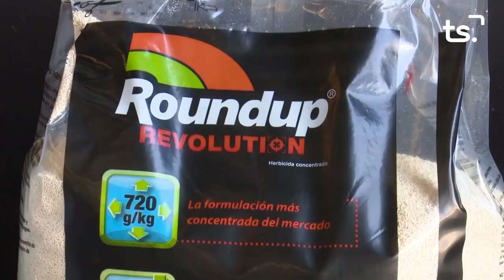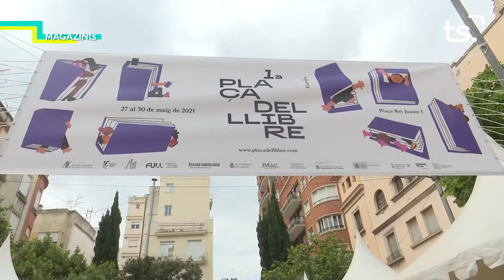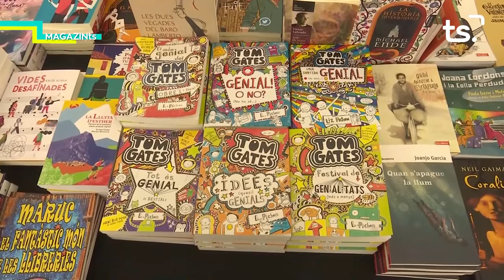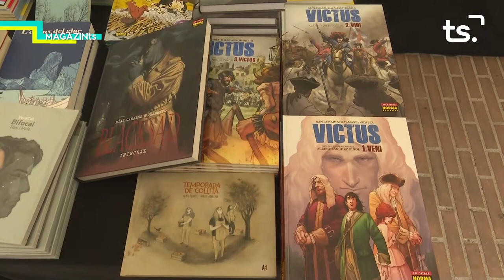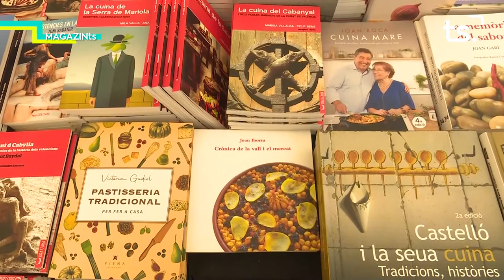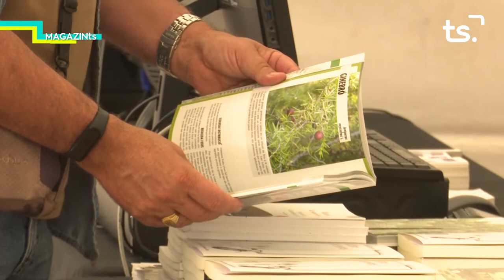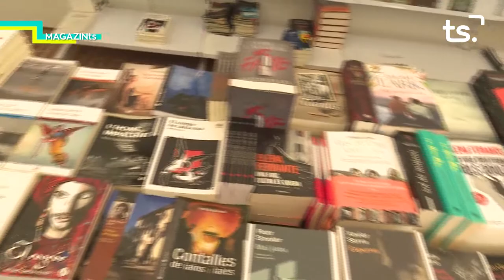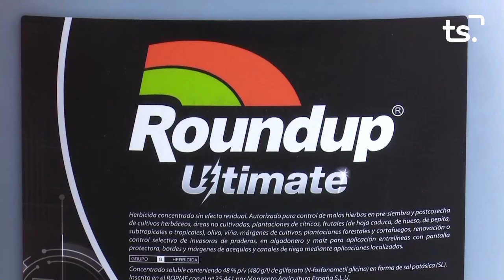MAGAZIN TS DIMECRES-1ª PLAÇA DEL LLIBRE DE GANDIA - 2021 06 02